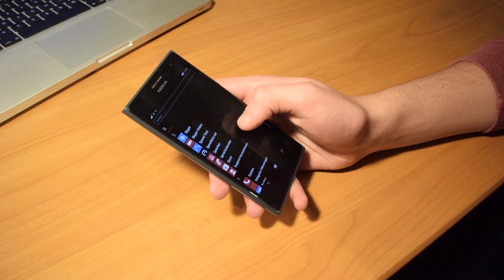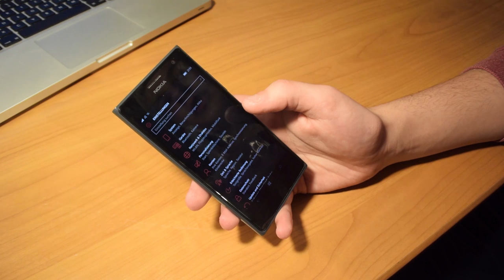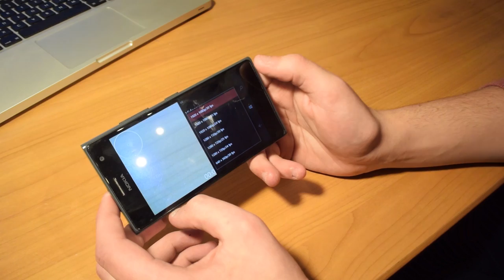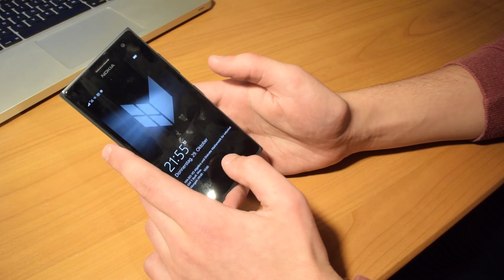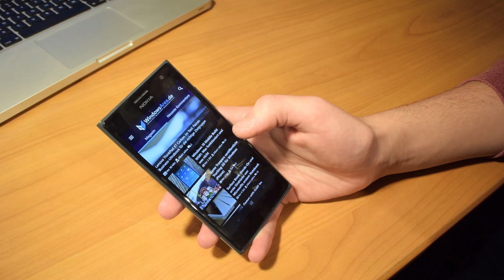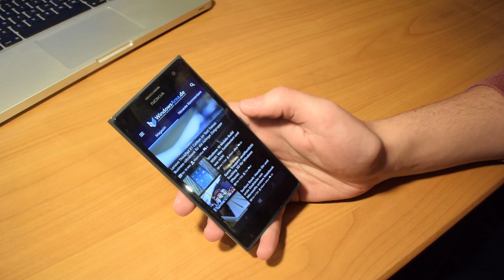Hands-On: Windows 10 Mobile Build 10581 (Deutsch)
Hands-On und erster Eindruck von der kürzlich ausgelieferten Windows 10 Mobile Insider Preview Build 10581. Hier zeigen wir euch einige Neuerungen, Veränderungen und natürlich Bugs.

Nähere Informationen zu den Builds findet ihr regelmäßig auf WindowsArea.de.